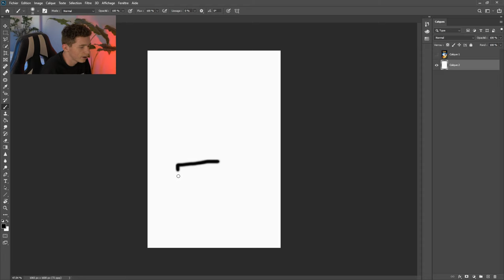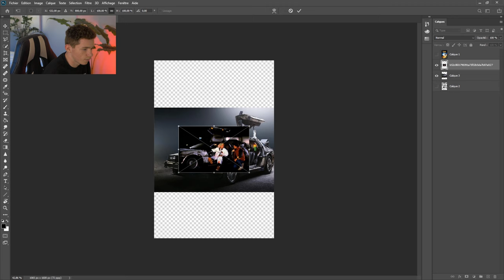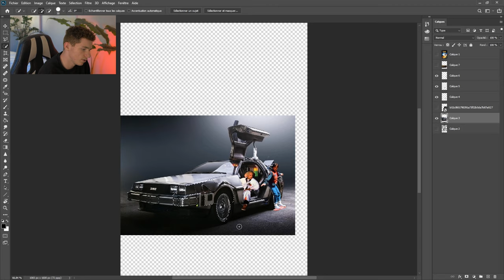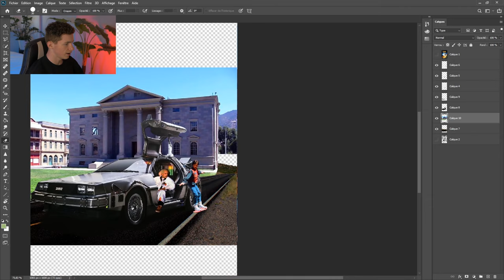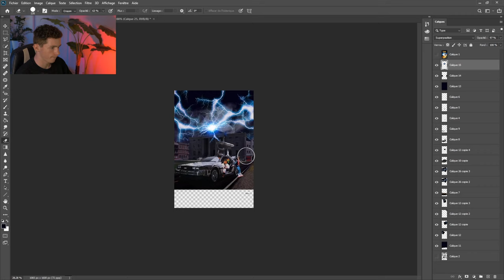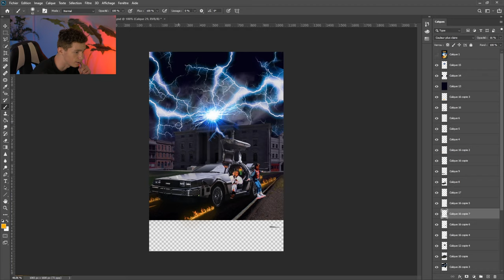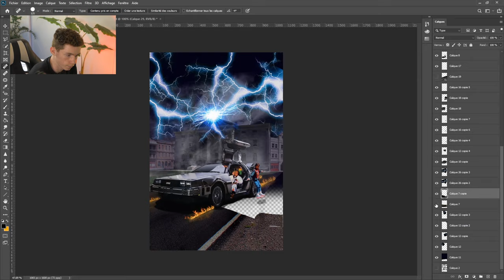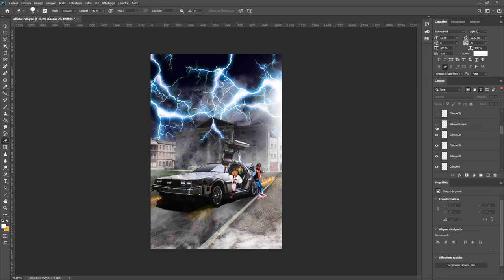JE REFAIS L'AFFICHE DE RETOUR VERS LE FUTUR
Aujourd'hui je refais l'affiche du film retour vers le futur.

📸 👇SUIVEZ-MOI👇📸

musique outro: by PROD.CERTIBEATS